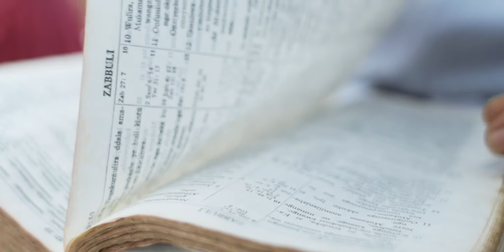How One Mother Shared the Love of Jesus with Her Village in Uganda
When Ziana began seeking God in 2017, she brought her neighbors in rural Uganda with her. Her fearless love for all people drove her to the doorstep of the most feared man in the community. Today, she sits across from him for weekly Bible studies.

In 2017, local Lifewater staff began working with Namuzigo village, a community in great need of safe water. As Lifewater staff went house by house to establish relationships with each family, share life-saving sanitation and hygiene practices, and build a water source ideal for that village, Lifewater’s ministry partners invited community members to study from Bible studies.

“As we continued to read and study the Bible together, it touched my heart,” she said. “It started changing me; I felt that we needed to spread the love of Jesus to the rest of the community.”